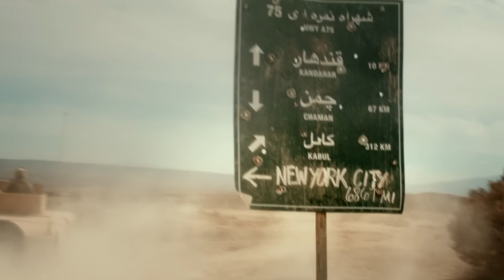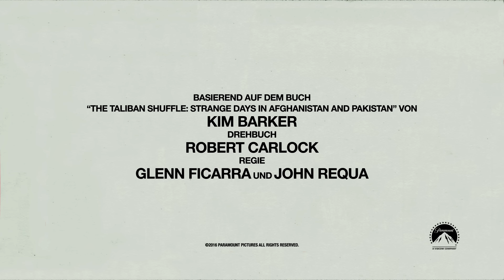WHISKEY TANGO FOXTROT | Trailer #1 | DE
"WHISKEY TANGO FOXTROT - ab 2. Juni im Kino!

Sieh dir den Trailer von WHISKEY TANGO FOXTROT an, mit Tina Fey, Martin Freeman aund Margot Robbie."

Mit über 100 Jahren Erfahrung in der Unterhaltungsbranche erreicht Paramount Pictures noch mehr Publikum durch Paramount Pictures International (PPI). PPI vermarktet und vertreibt seine Filme weltweit und ermöglicht dadurch Zuschauern überall auf der Welt, Filme wie Der Pate, Star Trek, Mission: Impossible, Paranormal Activity, Transformers, und viele mehr genießen zu können.